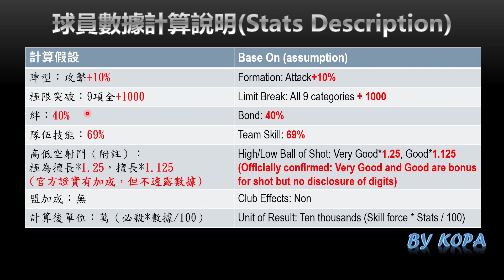日向小次郎_擁有熾熱之心的前鋒_by KOPA [足球小將翼:夢幻隊伍]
2021/8/6，4周年後的第二位日向，雷焦球團，速屬，一起來看看我的介紹！

0:00 開始
0:20 角色隊伍技/潛能
2:02 數據計算說明
2:12 球員數據
6:58 極限突破建議
7:25 與其他球員的比較
9:02 結語

圖片來源：遊戲內截圖/自行編輯